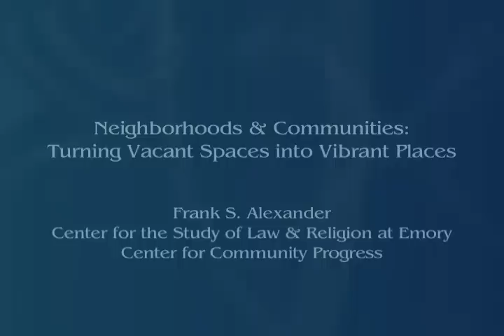Alexander on Neighborhoods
Emory Law Professor Frank S. Alexander discusses the mortgage foreclosure crisis and how it is affecting neighborhoods.